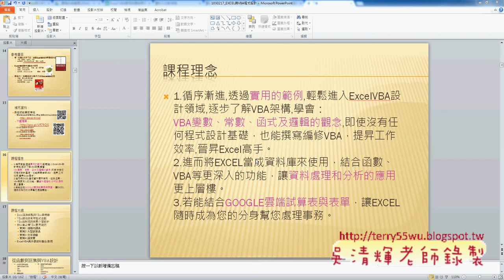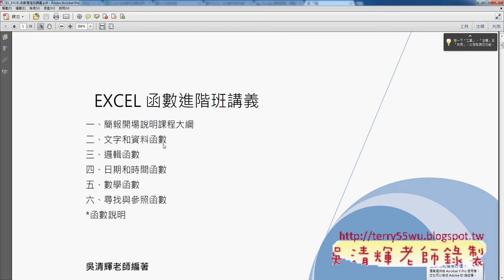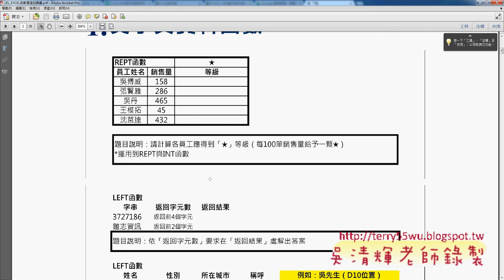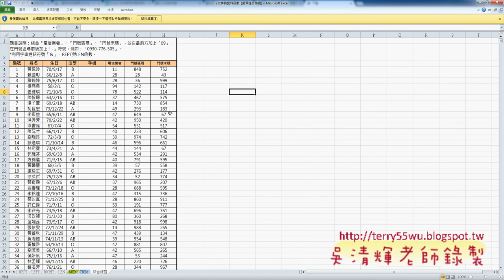02 開啟講義與練習題東吳EXCEL VBA與雲端資料庫 吳老師